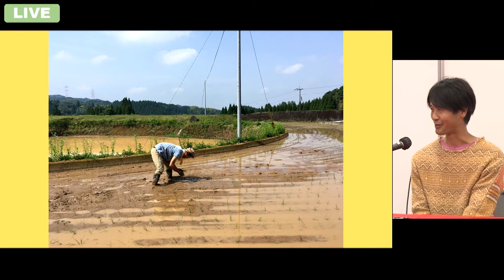くまもとオンライン移住フェア「くまもと移住大作戦」農業・移住者トーク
くまもとオンライン移住フェア「くまもと移住大作戦」

12月5日(土)アーカイブ
農業・移住者トーク　御船町　堀永さん